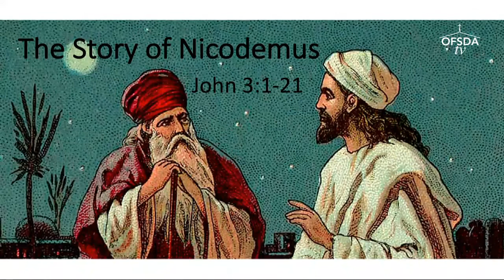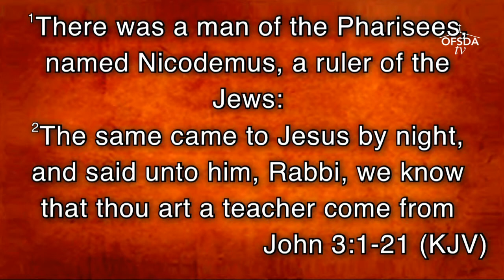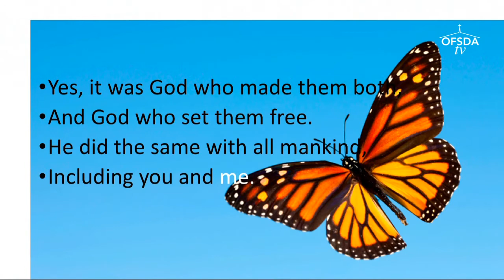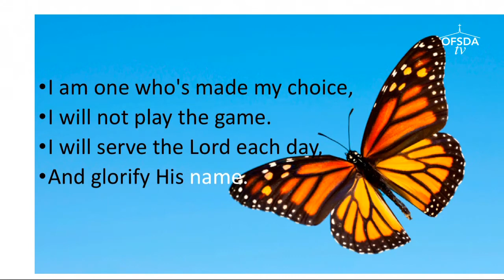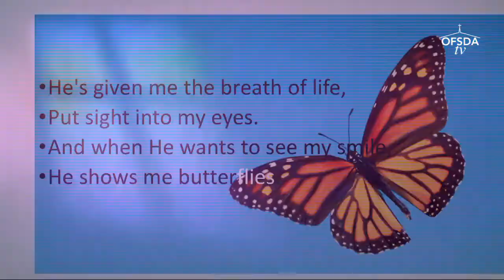"Revival, Reformation, and Renewal" by Pastor Cyril Clements (8/12/2017)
Live worship services every Saturday @ 11AM Eastern Time.